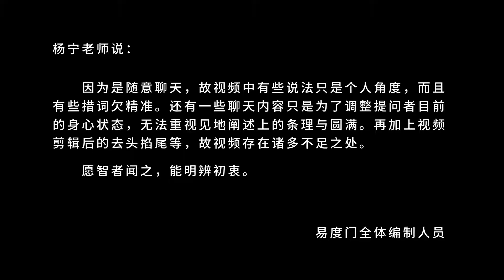让心保持在打坐的状态 易度门 聊天室汇辑2015年11月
让心保持在打坐的状态
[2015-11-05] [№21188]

Last update at 22